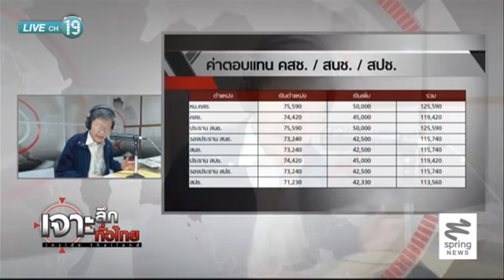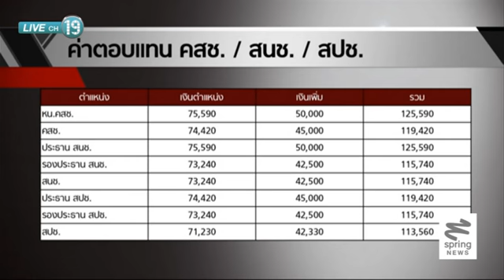เจาะลึกทั่วไทย 11/9/57 : ค่าตอบแทน คสช./สนช./สปช. (3/3)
วันพฤหัสบดีที่ 11 กันยายน 2557 เจาะลึกทั่วไทย Inside Thailand เจาะลึกประเด็น "ค่าตอบแทน คสช./สนช./สปช." ดำเนินรายการโดย ดนัย เอกมหาสวัสดิ์ อมรรัตน์ มหิทธิรุกข์